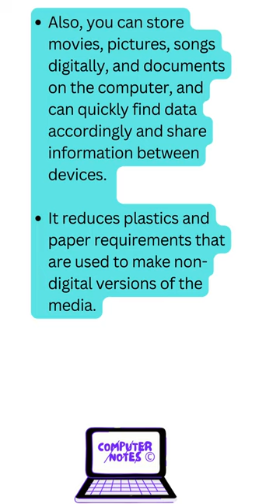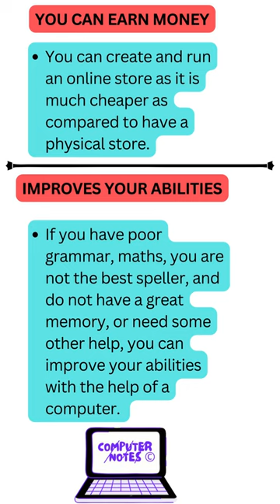Advantages and Disadvantages of Computer System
Advantages of a computer system

In this video, we will discuss the advantages and disadvantages of computer systems. Computer systems have become an integral part of our daily lives and have revolutionized the way we live, work, and communicate.

On the positive side, computer systems can increase productivity, store massive amounts of information, and reduce waste. They also connect us to the Internet, which helps us sort, organize, and search through information. In addition, they can help us learn and keep us informed about new developments and advancements in various fields.

Furthermore, computers have the potential to earn us money, improve our abilities, and offer us employment opportunities.

However, there are also downsides to computer systems. For instance, they can be a source of distraction and procrastination, leading to decreased productivity. They also require maintenance and can be expensive to replace or upgrade.

Additionally, some people may find it difficult to manage the large amounts of information that computers can store, leading to confusion and disorganization. Finally, the constant connectivity that computers offer can lead to issues such as burnout, isolation, and addiction.

Overall, understanding the pros and cons of computer systems is crucial for computer science students. By learning about these advantages and disadvantages, they can develop the skills and knowledge necessary to use computers effectively and efficiently. So, let's delve into this topic and explore the benefits and drawbacks of computer systems.